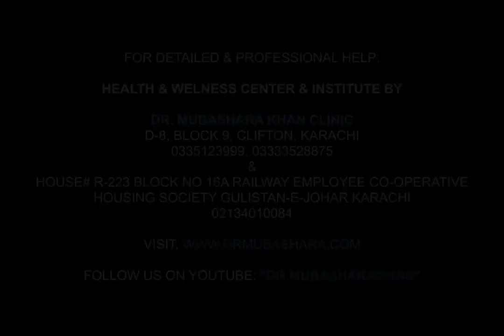Peeling - Dr.Mubashara Khan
Health & Wellness Center & Institute by Dr.M.k - Dr.Mubashara Khan

For detailed & professional help :

Clifton Branch :
D-8,Block 9,Clifton,Karachi

Also offer over 32 teacher training for spiritual & holistic & spa courses by Reknown TV Personality Dr.Mubashara Khan.
Products can be delivered all over Pakistan.